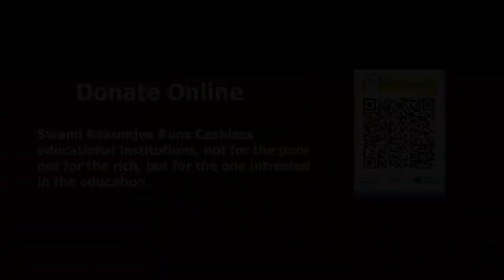Swami Rakumjee, 950th small talks on Auguste Rodin - YOU ARE BEAUTIFUL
“To the artist there is never anything ugly in nature.”